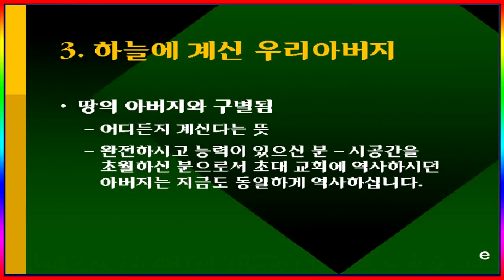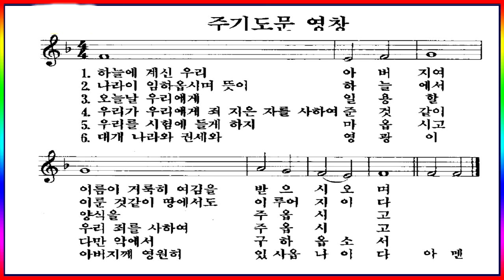찬양💖주기도문 영창.♥하늘에 계신 우리 아버지.♥이름이 거룩히 여김을 받으시오며.♥뜻이 하는 에서 울룬 것같임💖 M.T.M.♥구경평.♥Rev.Dr.Th.D.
하나님과의 어떤 관계 입니까?
◆ 하나님을 하나님으로 믿습니다.
하나님을 하나님으로 보아야 합니다.
◆ 하나님을 아버지로 믿습니다.
하나님을 아버지로 믿는다면 나는 그분의 아들입니다.

1. 성부 하나님은 아버지 입니다.

◆ 하나님이 나의 아버지라는 사실은 놀라운 축복입니다.
◆ 하나님을 아버지라고 부르는 일입니다.
아무나 불러 붙이는 아버지가 아닙니다.
불효자는 아버지의 뜻을 어기는 자 입니다. 누가복음 15장에 기록된 탕자도 집에 돌아 왔을 때 부자간에 회복되는 일이 있었습니다.
◆ 상속은 아들에게 이루어 집니다.
이웃집 아이가 아무리 친절하고 나에게 잘한다고  할찌라도 나의 상속권은 없습니다.
◆ 아들은 아버지의 얼굴입니다.
아들이 못된 일을 하면 많은 사람들이 아버지까지 싸잡아 욕을하게 됩니다.
아들이 어떠한 행동을 하는가에 따라 아버지는 기뻐 할 수 있습니다.
아들이 장한 상을 받아 오는날 아버지는 기뻐합니다.

아버지란 이름은?
국어 사전에서 말하고 있는 말을 봅니다.
자기를 낳은 어머니의 남편.
어떤 일을 처음 이루거나 완성한 사람.
남자 어버이.
하나님을 친근하게 일컷는 말 등입니다.

삼위 일체의 제일 위인 하나님을 친근하게 이르는 말로서 아버지입니다.

그 아버지는
◆ 창조주로서 아버지 입니다.
◆ 구원자로서 아버지 입니다.
◆ 영육자로서 아버지 입니다.